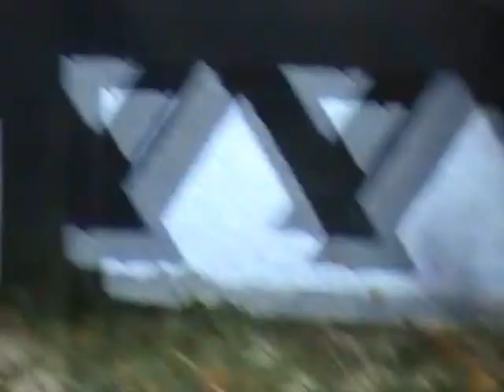Natur und Tiere von Thomas Rüß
Film und Tonaufnahmen von Thomas Rüß Hamburg-Bramfeld